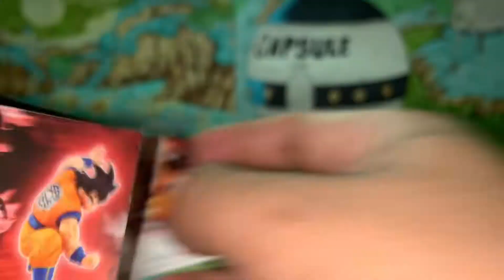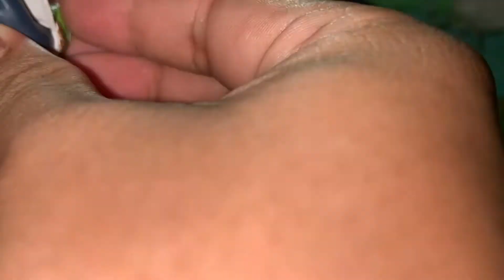Dragon Ball Battle Figure VS 16 ( Gashapon ) Unboxing and review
Thank For Watching. if you like this video plsss subscribe to my channel and hit the notification bell for more upcoming video. hit the like button and comment if you want to shoutout your name in the next video.